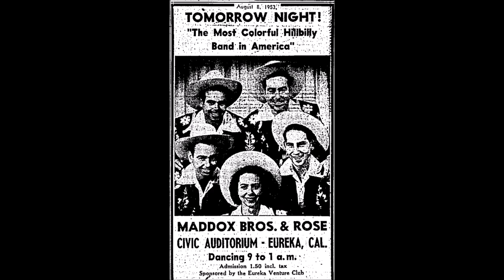Maddox Brothers and Rose - Take Me In The Lifeboat [c.1949].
[Second Hand Songs - 1882  Credit to A Minister J. Courtney]
                      as "The Lifeboat"
Recorded 1935 by J.E. Mainer's Mountaineers

Unissued - Released on  10" LP  4  Star ET 33 [1954].
also Recorded 1982 [Rose Solo]

Rose Maddox [vcl leader], Cal Maddox [rh gt/vcl],
Henry Maddox [mandolin/vcl], Fred  Maddox [bass/vcl],